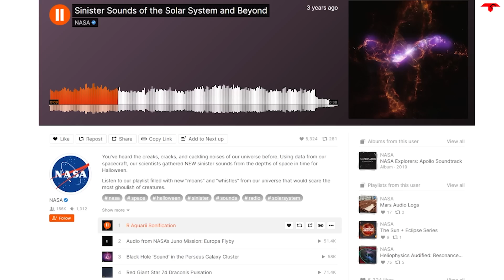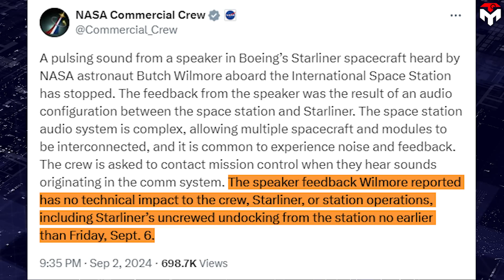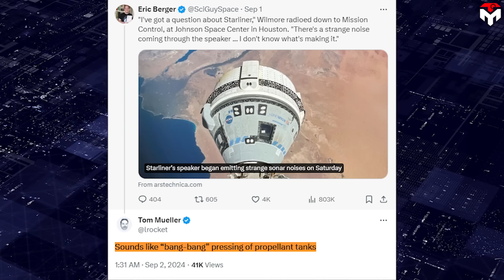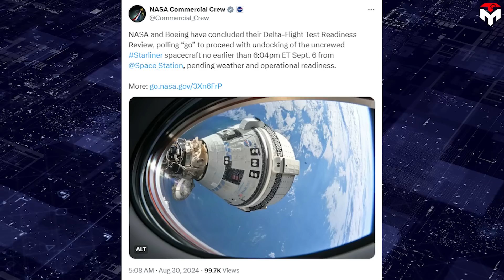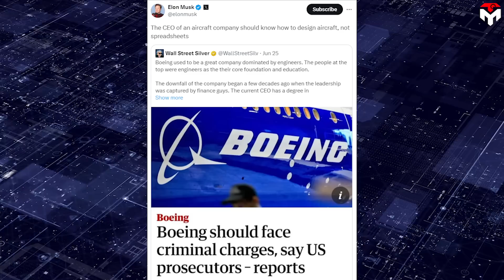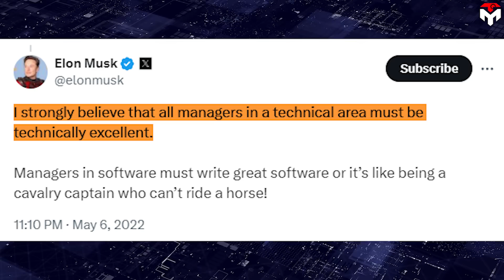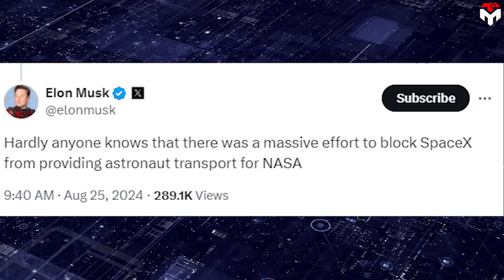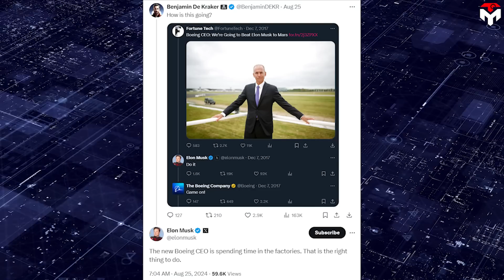Astronaut just Revealed Boeing Starliner Situation is Worse Than Ever! Can't Return?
intro 0:00
Boeing Starliner 0:30
Elon Musk's response 4:49
outro 9:14
The problems with the Boeing Star liner have never subsided, instead, they are getting worse than ever.
Indeed, with just days left until the return date, one more problem has been discovered on the vehicle, directly threatening the safety of two stranded Nasa astronauts, and one of them recently had to sound a note of caution.
So, what do NASA and experts have to say about this?
How has Elon Musk responded?
If you've ever watched the 1979 movie Alien, you'll surely be haunted by the tagline: "In space, no one can hear you scream." And that's true: Space is mostly a vacuum, which means traditional sound waves (which require a medium like air to travel) cannot propagate. However, certain types of waves, such as electromagnetic waves, can be converted into sound. NASA utilizes this principle to record sounds from space by capturing radio waves and plasma waves emitted by celestial bodies, which are then transformed into audible soundtracks for analysis and public interest.
On October 28, 2020, while Halloween was coming, NASA released some new space audio to set the mood and remind us that we may not be alone in the universe.
Back this year, even though Halloween is almost two months away, Nasa and Boeing has prepared things soon.
On August 31, NASA astronaut Butch Wilmore made everyone shocked by announcing a weird sound inside the Star liner spacecraft.
"I've got a question about Star liner," Wilmore radioed down to Mission Control at Johnson Space Center in Houston. "There's a strange noise coming through the speaker... I don't know what's making it."
The sound pulsated at regular intervals, and according to Mission Control at Johnson Space Center in Houston, it is a "pulsing noise, almost like a sonar ping."
The strange, rhythmic noises have quickly become viral on X, raising questions about the spacecraft's condition and the nature of the sounds.
NASA has since issued a press statement in response to the situation.
"A pulsing sound from a speaker in Boeing's Star liner spacecraft heard by NASA astronaut Butch Wilmore aboard the International Space Station has stopped," NASA said. "The feedback from the speaker was the result of an audio configuration between the space station and Star liner."